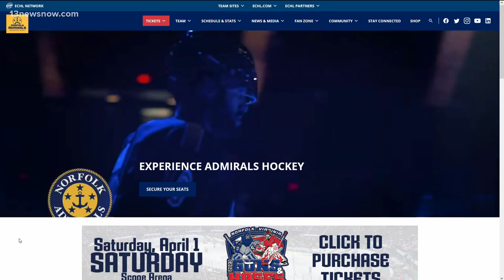Interview: Norfolk Admirals charity events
This weekend, a Hampton Roads tradition returns to the Norfolk Scope Arena. This Saturday, firefighters and police officers will hit the ice for the annual "Guns and Hoses" charity game.  But that's not all that's happening Saturday: 13News Now is also proud to sponsor the "Pucks and Paws" event later that evening!  We have so much to tell you about so joining us with all the details is Admirals president, Billy Johnson.